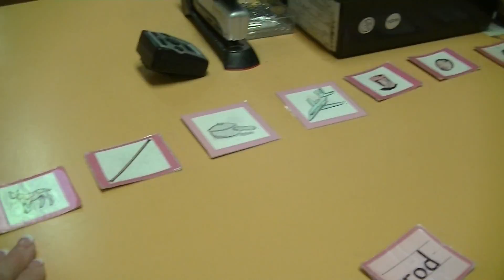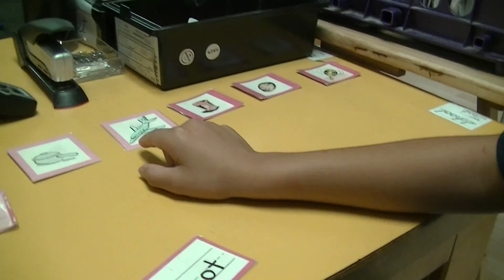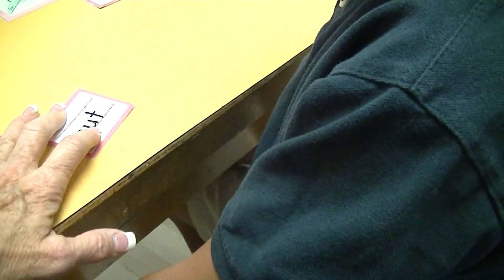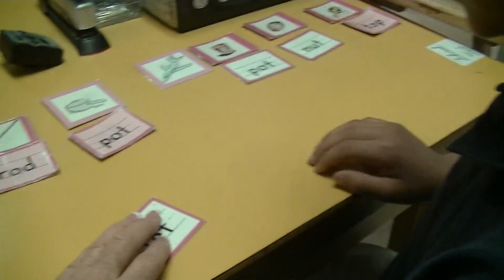Words and pictures #2 7 29 15